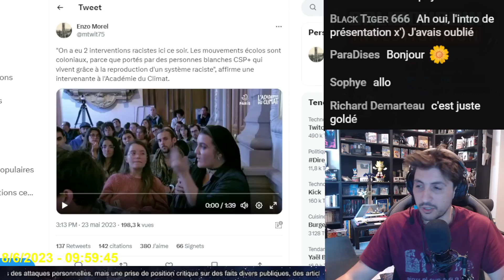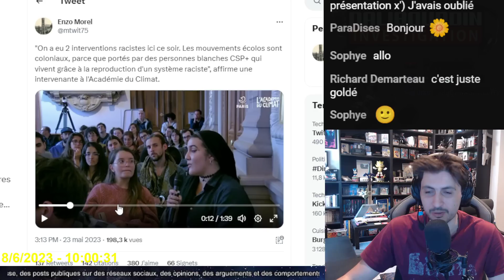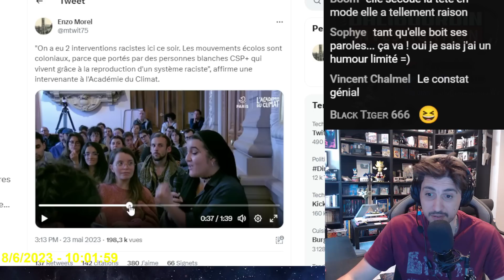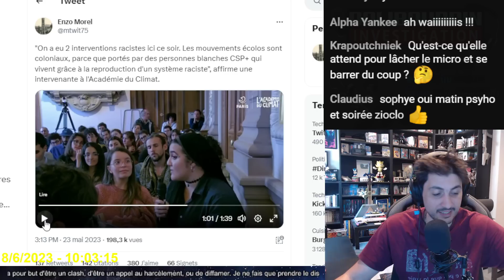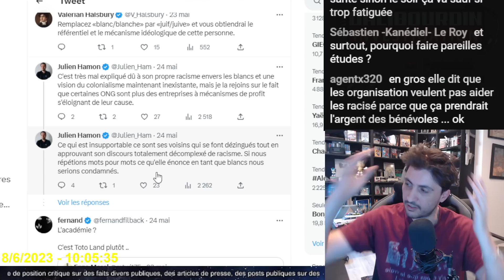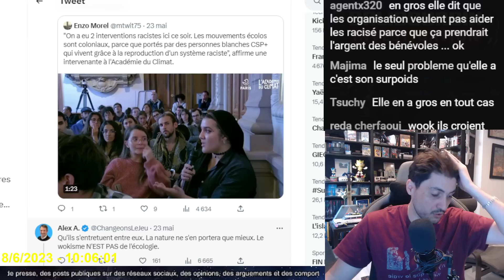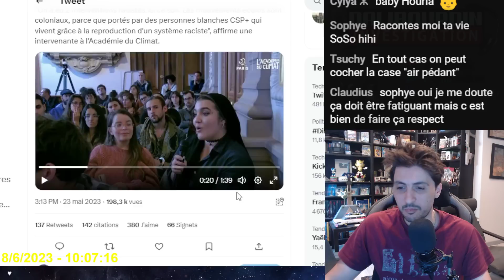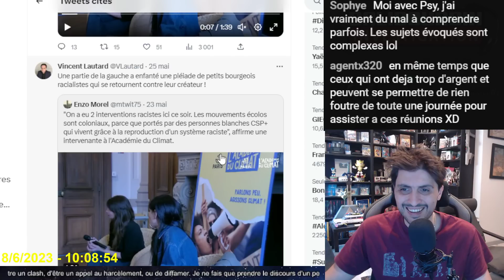DES MILITANTES ECOLO EXPLIQUE QU'ETRE BLANC ET ECOLO C'EST ETRE COLONIALE ET RASSISTE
Des militantes blanches csp+ écolo explique qu'être blanc csp+ écolo c'est forcémeent être colonisateur et rassiste et que cela pose problème.